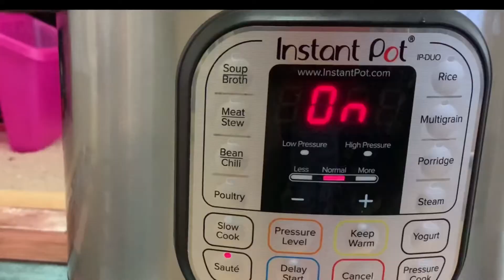Quick and Easy Chicken Biryani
Enjoy this tasty chicken biryani with less ingredients.